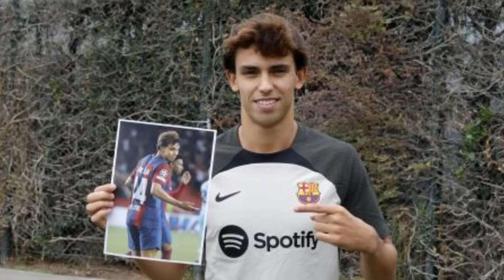🚨JOAO FÉLIX IGUALA en DOS PARTIDOS a DEMBELÉ en GOLES en TODO 2023 - BALDE: "VIVIENDO un SUEÑO"